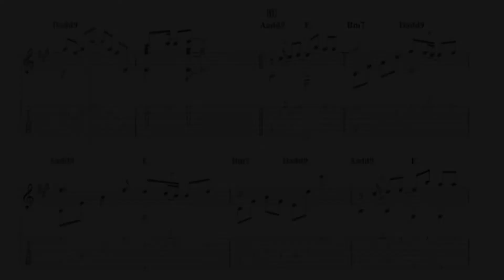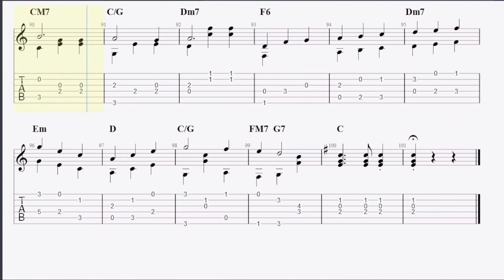【ソロギターTab譜】あなたが欲しい（ジュ・トゥ・ヴ）/【Finger style guitar】サティ Je te veux / Erik Satie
難易度：中級
チューニング：レギュラー

作詞家のアンリ・パコーリがシャンソン歌手のポーレット･ダルティのために書いた詩に対して、サティが曲をつけましたことがこの曲の始まりです。
曲調は軽やかなワルツでありながら、実は歌詞の内容はかなり重めです。
歌詞は女性版と男性版がありますが、女性版では「あたしの言いなりになって」と言い、男性版では「俺を支配してくれ」と求めます。また、「自分の肉体がすべてあなたの肉体になればいい」という意味の歌詞は共通しています。
軽快な曲の裏に秘められたこの凄絶な意味を知れば、少しこの曲のとらえ方も変わりませんか？笑

🎻😎今回の楽譜は以下の電子書籍版（amazon kindle）でも出版しています！😎🎻
『ソロギターインクラシック：ソロギターで奏でるクラシックの名曲』

（本曲が収録されているのはこちら→）『ソロギターインクラシック２：ソロギターで奏でるクラシックの名曲』

『ソロギターインクラシック３：ソロギターで奏でるクラシックの名曲』

『ソロギターインクラシック４：ソロギターで奏でるクラシックの名曲』

『ソロギターインクラシック５：ソロギターで奏でるクラシックの名曲』

Tuning : Regular

The song began when Satie composed the music to a poem written by lyricist Henry Pacory for chansonist Paulette Darty.
Although the tune is a light waltz, the lyrics are actually quite heavy.
The lyrics are available in both a female and male version, with the female version saying, "Do as I say" and the male version asking, "Dominate me. They also share the same lyrics, which mean "I wish all my flesh were your flesh.
If you know this awesome meaning behind the lighthearted song, doesn't it change the way you perceive the song a little? LOL

🎻😎This score is also published in the following e-books (Amazon kindle)😎🎻
【Famous Classical Music for Guitar 1】

(Here→）【Famous Classical Music for Guitar 2】

【Famous Classical Music for Guitar 3】

【Famous Classical Music for Guitar 4】